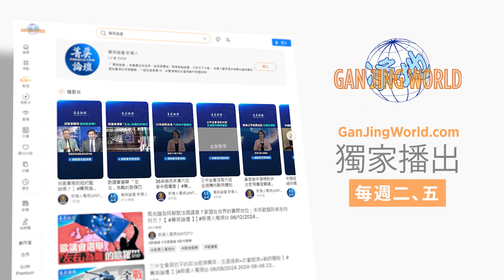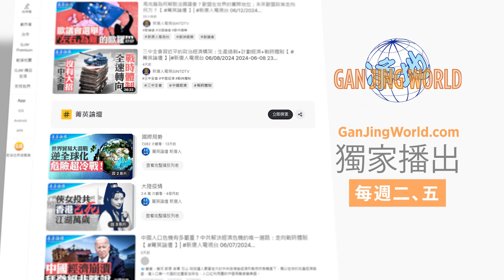「十一」特警擊斃公安局長，官官互害達白熱化狀態；段鵬為何要殺公安局長？中共恐懼，全網封鎖消息 菁英論壇 04/10/2024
近年來，中國大陸越來越頻繁的殺官案件凸顯中共統治遠離法治文明的荒蠻殘暴的特性。警察等原本鎮壓百姓的專業暴力工具也捲起了官官互害的叢林世界模式。